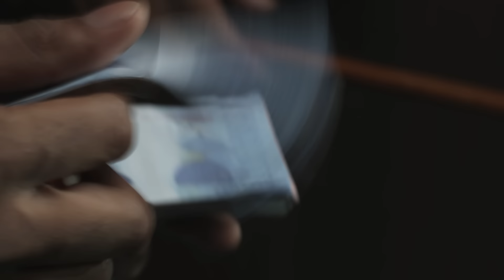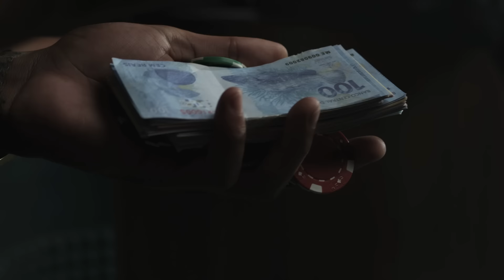Backdi e Bio G3 / Vem Com Os Trutas / Video Clipe Oficial HD